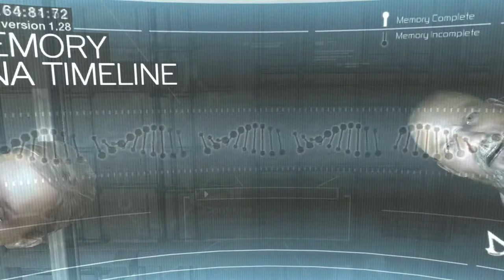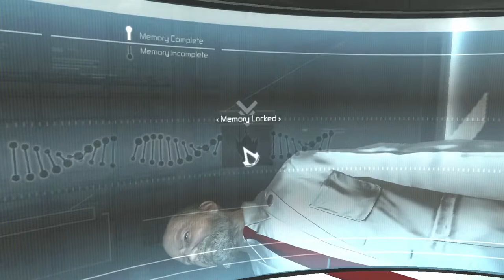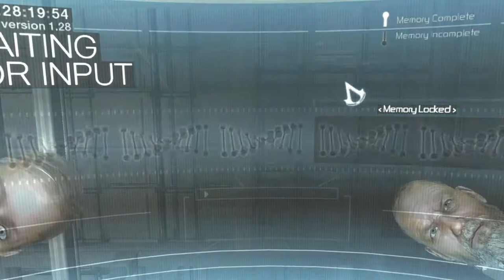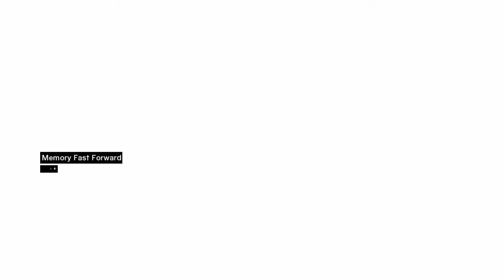Assassin's Creed Walkthrough Part 1 No Commentary 1080p HD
Desmond Miles, a bartender, is kidnapped by Abstergo Industries. There, Desmond is forced to interface with the Animus, a device that is able to replay the genetic memories of the user's ancestors. In Desmond's case, they seek information about his ancestor Altaïr Ibn-La'Ahad, an Assassin during the time of the Third Crusade. Within the Animus, Altaïr's memories reveal that he was attempting to stop Robert de Sablé from taking an artifact (Ark of the Covenant) from a temple, but broke all three of the Assassin Brotherhood's tenets in the process. The Brotherhood leader, Al Mualim, demotes Altaïr to the rank of Novice, and assigns him the task of assassinating nine people, all of whom are Templars, to regain his former status.

As Altaïr completes the assassinations, he finds that each was a member of the Templars searching the area for "Pieces of Eden", artifacts similar to the one de Sablé attempted to steal. Upon encountering a heavily guarded de Sablé, he discovers that it was actually Maria, de Sablé's steward, disguised in his armor. She demands he finish the assassination, but he spares her. Altaïr learns the location of de Sablé, encounters him in front of King Richard and accuses him of Templar treason. King Richard makes the two fight and lets God decide who is telling the truth. Altaïr eventually kills de Sablé, who with his dying breath, reveals the existence of a tenth Templar: Al Mualim. Returning to the Brotherhood, Altaïr finds Al Mualim in possession of the Apple of Eden that is able to control people's minds. Altaïr is forced to fight his way through innocents and assassins under Al Mualim's control (with the help of other Assassins still loyal to the creed) to reach Al Mualim, and engages him in battle. Altaïr eventually sees through Al Mualim's tricks using the artifact, and kills him. Upon approaching the artifact, Altaïr is surprised to find it displays a holographic projection showing location of the other hidden artifacts around the world. At this point, Desmond is brought out of the Animus, his purpose served. He comes to learn that Abstergo is a front for the modern-day Templars. Abstergo is now set to use the locations on the map seen by Altaïr to find more Pieces of Eden, believing that they must collect the artifacts to control the world's population in order to stave off the projected end of the world in 2012. Desmond's life is spared by Lucy Stillman, an Assassin mole doubling as an Abstergo scientist. Left alone in his locked room, Desmond discovers (through "the Bleeding Effect" from his time spent in the Animus) that he can observes using Eagle vision the numerous messages in blood on the walls and floor left by a previous test subject (Subject 16) that foretell the end of the world.